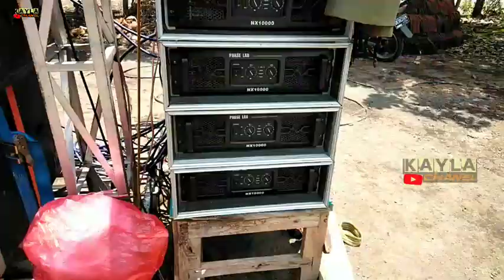usume hajatan horeg KEFA MUSIC pakek spek balapnya 8 subwoofer auto jadi ngeri suaranya 😱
lagi - lagi hajatan horeg datangnya dari tegal gusi daerah mayang kab.jember dan untuk sound systemnya punya kefa music untuk kefa kali ini bawa spek balapnya 8 subwoofer box CLA box bandung  dan line araynya juga baru ada 6 box yg baru
ok dukung terus suport terus kayla chanel

like komen & subscribenya 👍👍
ok jangan lupa dulur 👍👍👍👍